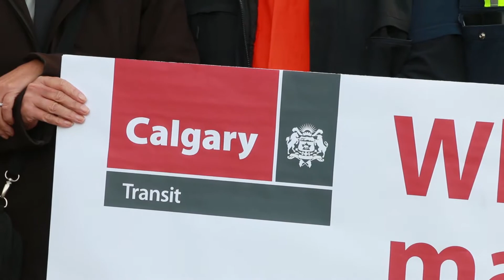Calgary Transit announces Customer Commmitment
Mayor Naheed Nenshi and Calgary Transit Director Doug Morgan announce Calgary Transit’s new Customer Commitment program, aimed at improving user experience and increasing transparency.